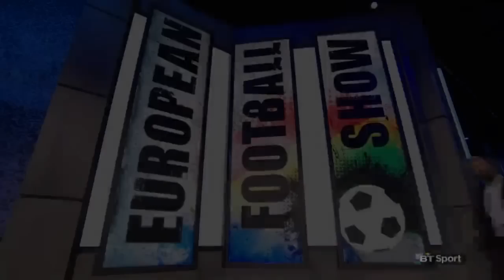James Richardson raps the intro to the European Football Show | BT Sport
AC Jimbo shows some incredible flow performing an epic rap during the opening intro of the European Football Show.